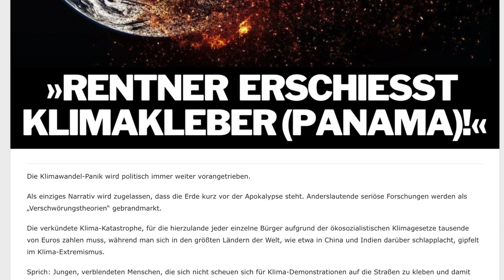2 Klimakleber erschossen! MORD! Polizei verhaftet ihn. Strafe voraussichtlich: Hausarrest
Das Video wurde auf YouTube gelöscht. Auf unserem Kanal auf Bitchute in voller Länge zu sehen.